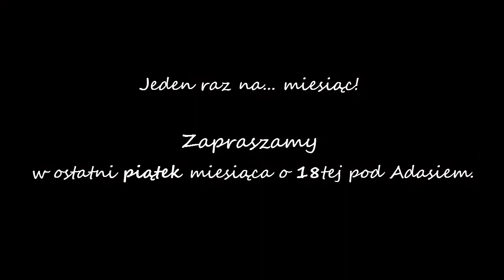Krakowska Inicjacyjna Masa Krytyczna Marzec 2014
Muzyka: Sunwill - Stereo Time